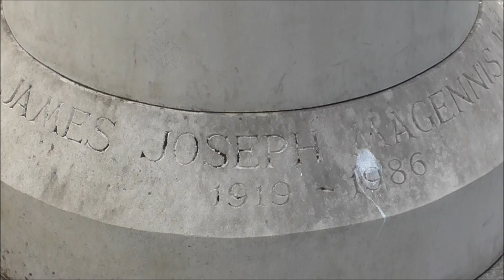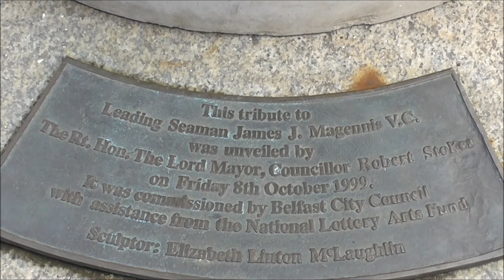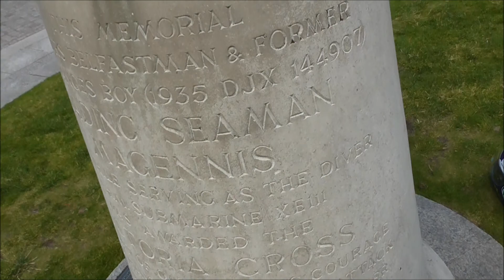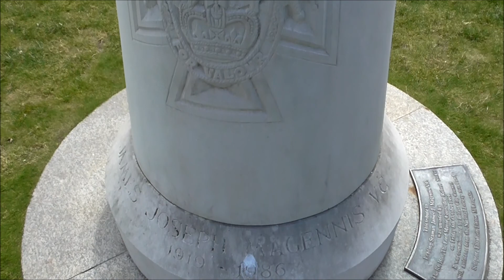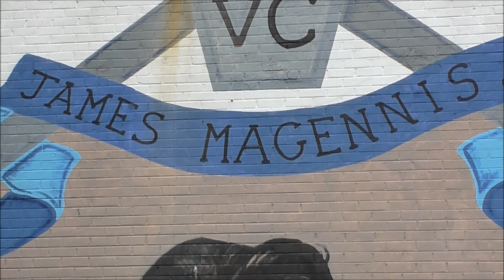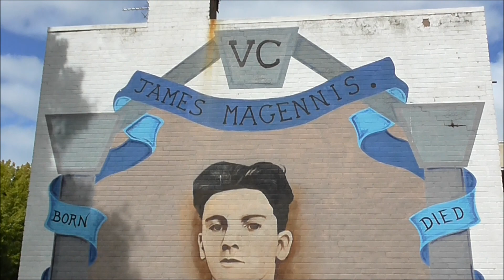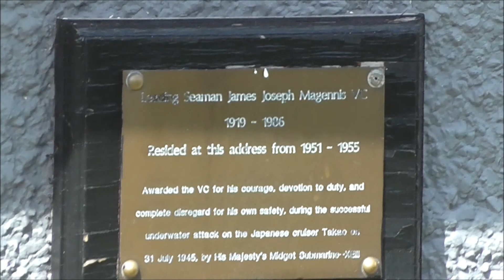James Magennis V C WW2 Belfast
Here we have the thrilling story of Northern Ireland's Catholic World War2 hero, James Joseph Magennis. Expert navy frogman diver Magennis was along with one of his midget submarine colleagues, awarded the VC for valour above and beyond the call of duty. Belfast navy man Magennis was the only Northern Ireland recipient of the the VC throughout WW2 and as such stands out in Naval and indeed N Ireland military history. Unfortunately many Protestant unionists were embarrassed by the fact that a Catholic officer had won this award. At the same time many Catholics disowned Mr Magennis because he had fought for the British so Mr Magennis was never given the hero's welcome he deserved in his home country. He lived at the edge of 'Protestant estate Clonduff from 1951-55. Sorry for the stated film mistake about birthplace. I think he was actually born on the Falls Road.  He eventually departed to live out his days in northern England. I believe he has family living in Bradford. A sculpture to his memory and to remember his achievements was only unveiled in 1999 in front of Belfast's City Hall! The impressive memorial in front of City Hall was designed by Elizabeth Linton-McLaughlin and made from Portland stone and bronze. This remembrance and stone column probably would not have happened but for the efforts of campaigner George Fleming, author of the book ‘Magennis VC’ published by History Ireland.
Remarkably a mural on the Kings road at loyalist Tullycarnet now recalls Catholic frogman Magennis's heroic actions in the south seas!
18 Sept 2005
A MURAL dedicated to the UFF has been removed in a loyalist estate - to make way for a giant painting of a CATHOLIC war hero!
The 26ftx30ft memorial to Leading Seaman James Magennis now dominates a gable wall at Tullycarnet in east Belfast. It replaces a grisly UFF 'grim reaper' mural in the style of heavy metal album cover. The new mural was painted by artist Kenny Blair as part of celebrations to mark the 60th anniversary of the Allied victories in Europe and the Pacific. Six days later the first Atom bomb was dropped on Hiroshima.
James Joseph Magennis VC (spelling originally McGinnes)  (27 October 1919 – 12 February 1986) was a Belfast-born recipient of the Victoria Cross, the highest and most prestigious award for gallantry in the face of the enemy that can be awarded to British and Commonwealth forces. He was the only native of Northern Ireland to receive the Victoria Cross for Second World War service. Magennis was part of several operations involving X-Craft midget submarines in attacks on Axis ships. In July 1945 Magennis was serving on HMS XE3 during Operation Struggle. During an attack on the Japanese cruiser Takao in Singapore, after planting 6 mines on the Takao, a drained and physically shattered Magennis, showed extraordinary valour and bravery by leaving the submarine for a second time in order to free some explosive charges that had got caught and were stopping the subs getaway.
(Further detail)On 30 July 1945 the XE3 was towed to the area by the submarine Stygian. She slipped her tow at 23:00 for the forty-mile journey through hazardous wrecks, minefields and listening posts to reach the Takao. After arriving at the Takao at 13:00 on 31 July 1945. Magennis slipped out of the wet-and-dry chamber and he attached limpet mines to the Japanese cruiser Takao under particularly difficult circumstances. He had to chip away at barnacles on the bottom of the cruiser for 30 minutes before being able to attach the limpets. During this time his breathing apparatus was leaking and he returned to the submarine after completion of his task very exhausted. On withdrawing, Lieutenant Ian Fraser found that one of the limpet carriers which was being jettisoned would not release itself. Magennis immediately volunteered to free it commenting: "I'll be all right as soon as I've got my wind, Sir". This he did, after seven minutes of nerve-racking work with a heavy spanner. On completion Magennis returned to XE3 for the second time, allowing the four man midget submarine to make its escape out to open sea to meet the waiting Stygian.
For a film reenactment of this spectacular feat see YouTube video titled-'VICTORIA CROSS SINGAPUR 1945 WW2'
ps ps Apologies for any minor factual errors in this video's telling. I realised too late that Mr Magennis was born on I believe the Falls Road. Sorry.